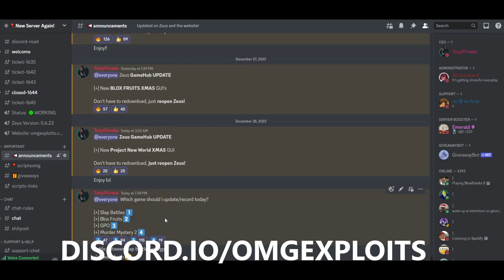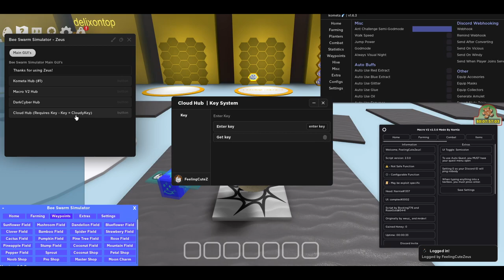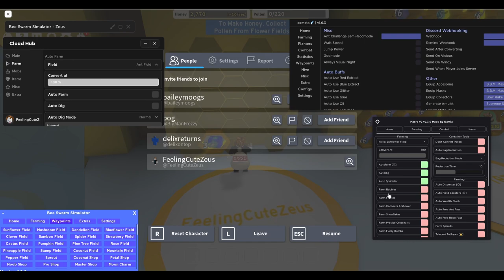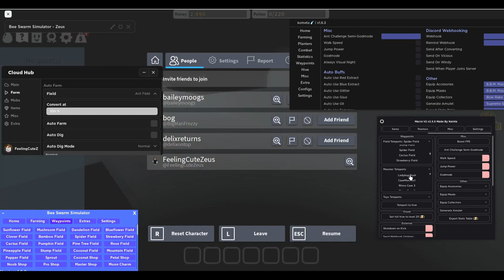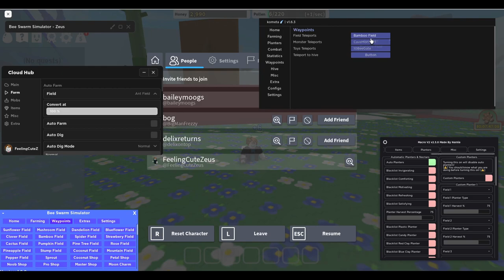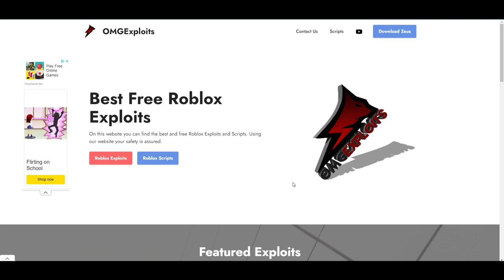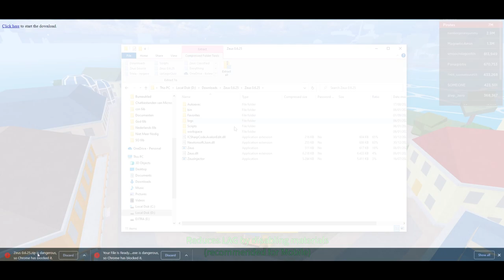[NEW OP] Bee Swarm Simulator Script Hack | Auto Farm + Auto Quest | Get All Items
Bee Swarm Simulator Script Hack Auto Farm PASTEBIN 2023

Bee Swarm Simulator Script / Hack Pastebin 2023. These GUIs have tons of unique features like Auto Farm, Godmode, Get All Items, Infinite Honey & More!

Topics:
bee swarm simulator script
bee swarm simulator Pastebin script
bee swarm simulator script GUI
Roblox bee swarm simulator script

0:00 Preview
0:09 Intro
0:19 Discord
0:35 Bee Swarm Simulator Script
3:26 How To Download

Credits
Exploit: TonyX
Script: Inside Zeus

Note to YouTube:
This video does NOT infringe or violations such as spam, this video is not hacking-related as I'm trying to show them an exploit/glitch for the game.